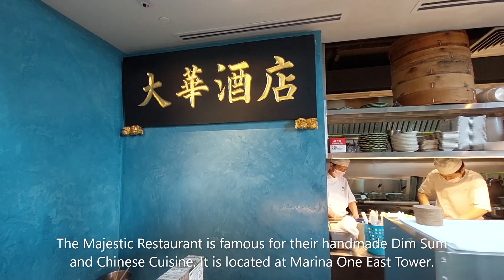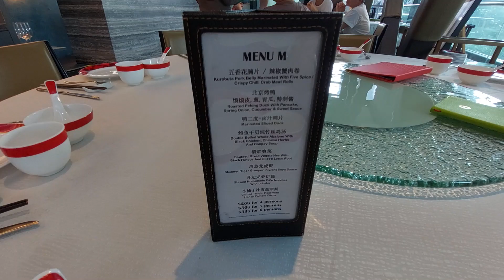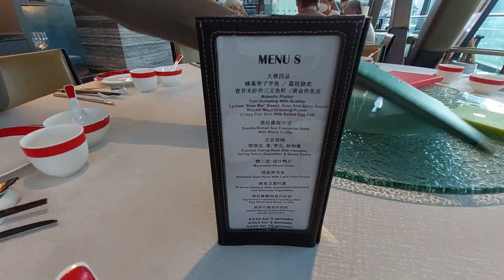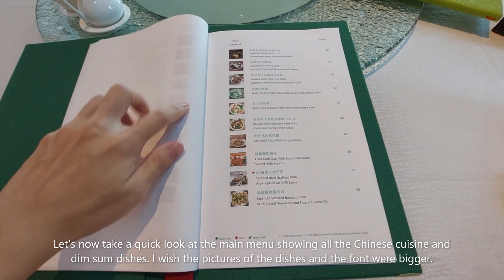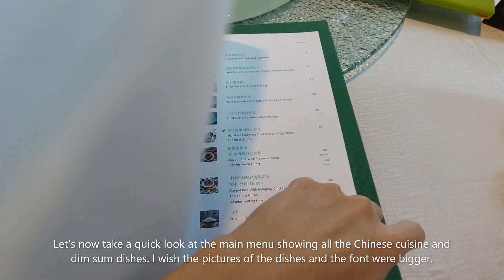Dim Sum Brunch | Best Char Siew in SG ? | Majestic Restaurant | Restaurant Eats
This week, I'm with my family celebrating Mother's Day at the Majestic Restaurant. The Majestic Restaurant is famous for their handmade Dim Sum and Chinese Cuisine. It is located at Marina One East Tower.
These are the following dishes we tried:
1. Baked Honey Pork Char Siew Pastry (1 for $2.50). You can only order in sets of 3 pcs or 5 pcs.
2. Fresh Prawn Dumpling with Celtuce (4 for $8.80).
3. Radish Cake with Chinese Pork Sausage and Dried Shrimps (4 for $8.80).
4. Sautéed Mixed Vegetables with Black Fungus and Sliced Lotus Root ($22).
5. Pork Siew Mai with Crab Roe (4 for $8.80).
6. Steamed Black Bean Sauce Pork Ribs ($8).
7. Kurobuta Pork Belly Marinated with Five Spice ($18).
8. Homemade Hor-Fun with Seafood & Kai Lan Egg Wash Sauce ($24).
9. Kurobuta Pork Char Siew by Master Chef ($18).
10. Chilled Mango Puree with Sago and Vanilla Ice-Cream ($8).
11. Chilled Avocado Puree with Vanilla Ice-Cream and Black Glutinous Rice ($8).